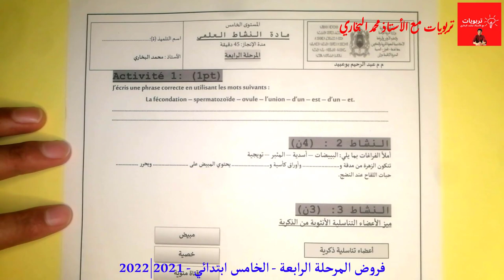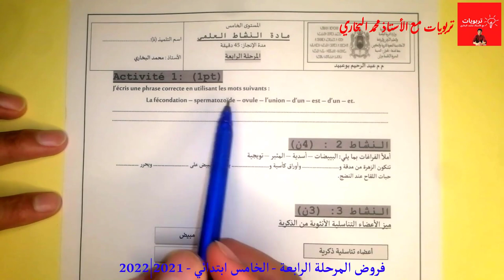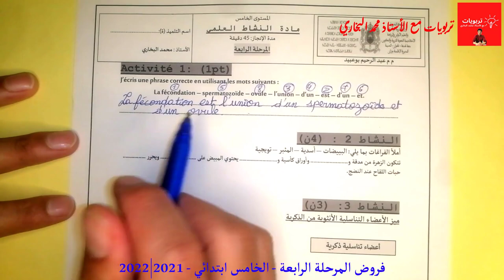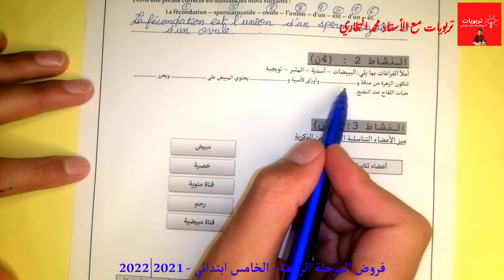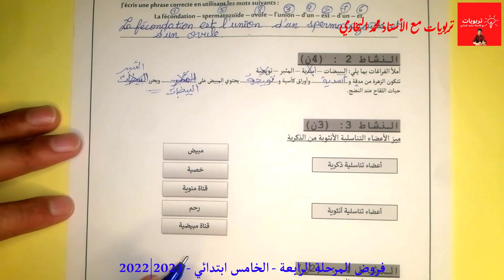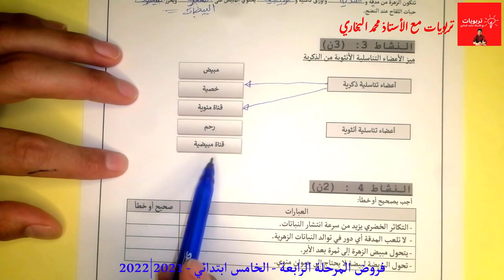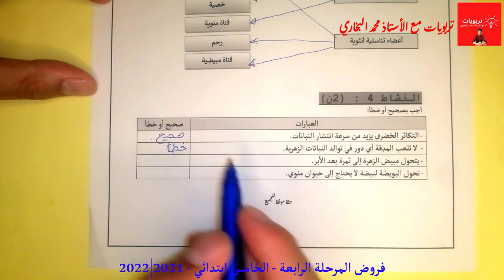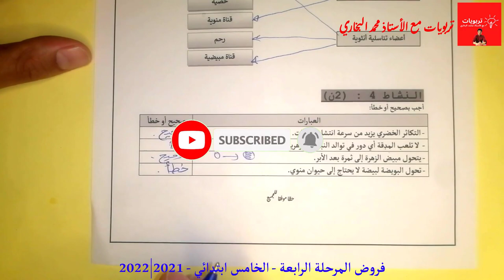فروض المستوى الخامس ابتدائي المرحلة الرابعة الدورة الثانية - النشاط العلمي النموذج 1